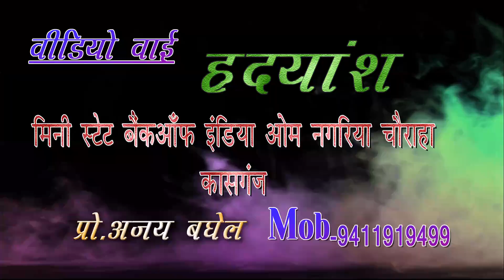देखन को है वारो कन्हैया देखन को !! Dekhan Ko Hai !! गायक 👉Punam Vrajwasi ❤️Punam Vrajwasi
Singer:- Km Punam Vrajwasi Shastri
Writer:-

Music Label & Copyrights :- Desi Tune
Thanks Everyone for Watching Our New Latest Most Popular dehati Songs, dehati nach geet2023. We Will Provide Best lokgeet Songs Of All Time.
We Hope You Guys Will Love This New Most Popular dehati lokgeet Song With Your Price Less Support.